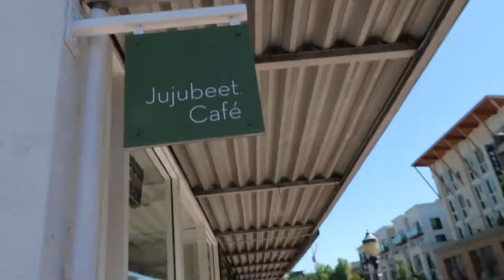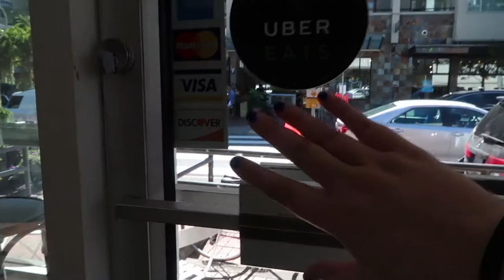VEGAN CHEESECAKE in Bellevue? | Best Bellevue Desserts!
It's a dessert adventure in Bellevue! (Well, Old Bellevue!) I'm getting chocolate, raspberry torte, doughnuts, and cake for an awesome vlog full of the best Bellevue desserts. You in?

(Note: the thumbnail is vegan, not all foods included are vegan. That item is from Jujubeet!)

Jump to the desserts!
0:00 Intro
0:48 TOUS les JOURS
1:52 Jujubeet
2:42 Fran's Chocolates
3:26 Fumie's Gold
4:10 Taste Test Time!

Note: Fumie's Gold has relocated to Totem Lake since the making of this video. But now they have delivery!